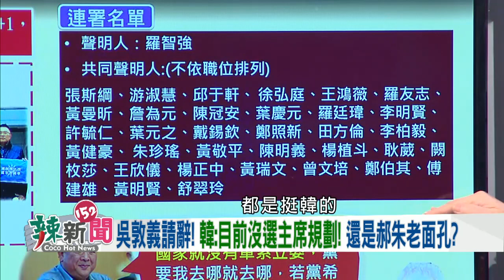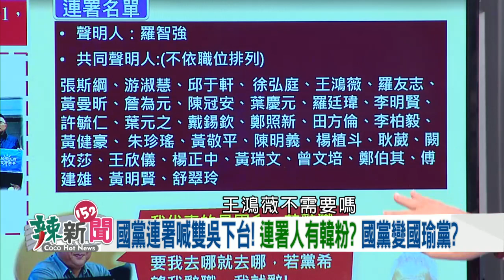【辣新聞 搶先看】國黨改革喊假的！不敢改革韓國瑜？2020.01.13